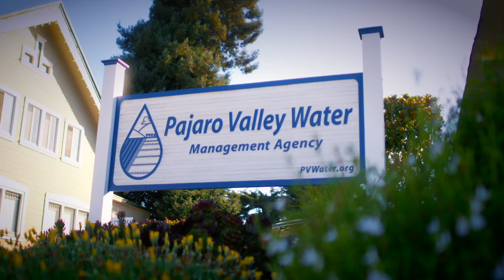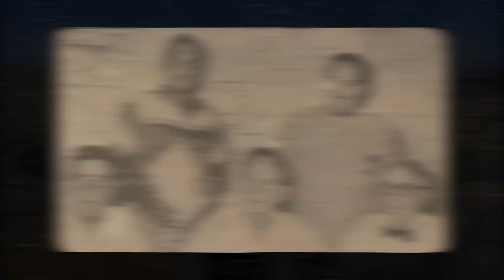California H2O: Flowing For the Future - Replenishing Groundwater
"Replenishing Groundwater" highlights collaborative partnerships across the state that are successfully ensuring sustainable groundwater levels.